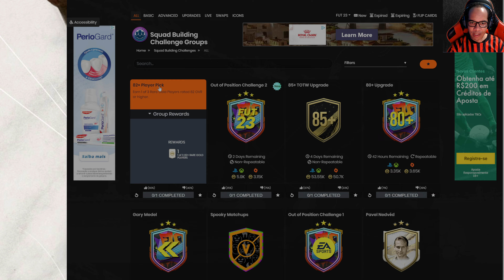FIFA 23 | DME SBC - MELHORIA ESCOLHA DE JOGADOR 82+ || FUTFIFA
fifa 23 ultimate team dme sbc melhoria escolha de jogador 82+,
fifa 23 ultimate team dme sbc melhoria escolha de jogador 82+ games,
fifa 23 ultimate team dme sbc melhoria escolha de jogador 82+ hoje,
fifa 23 ultimate team dme sbc melhoria escolha de jogador 82+ jogos,
fifa 23 ultimate team dme sbc melhoria escolha de jogador 82+ pack,
fifa 23 ultimate team dme sbc melhoria escolha de jogador 82+ sbc,